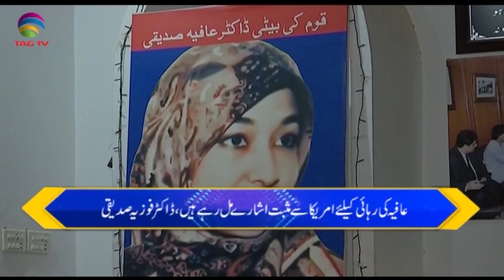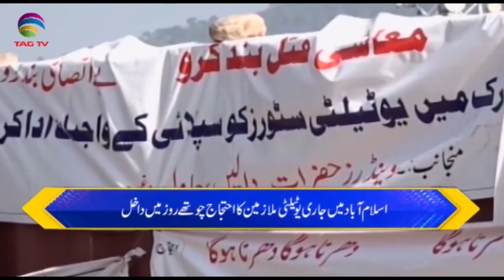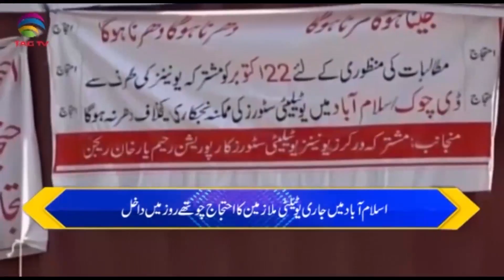TAG TV Pakistan Bureau News Bulletin - 25 October